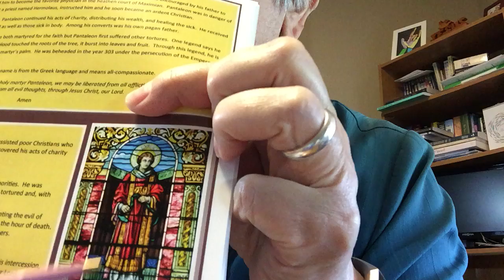The 14 Holy Helpers: St. Cyriacus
Sister Conchetta shares the story of Saint Cyriacus. He is a helper for people who feel tempted by the devil.